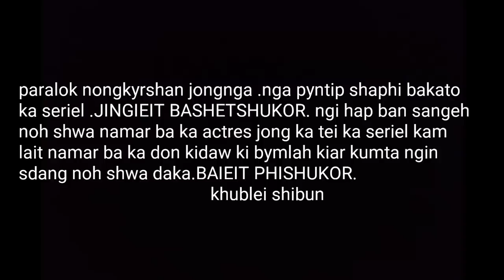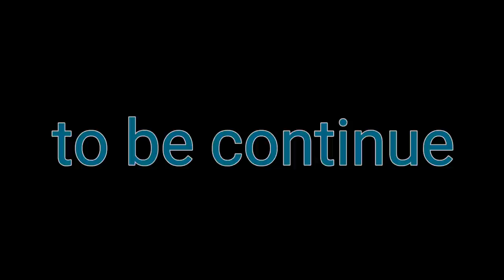BAIEIT phishukor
Entertain.only